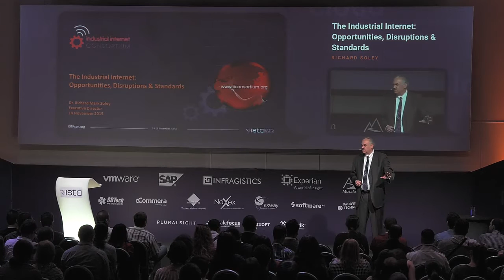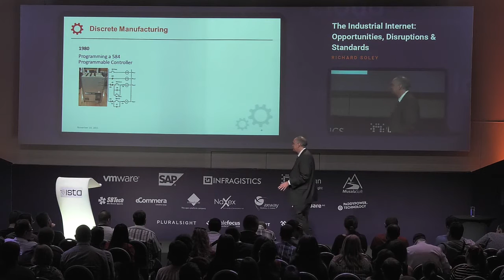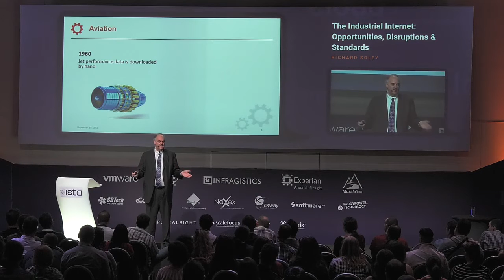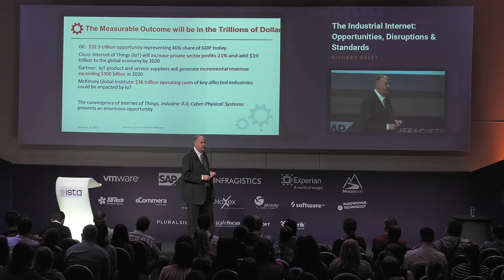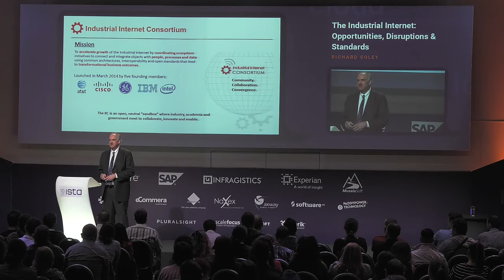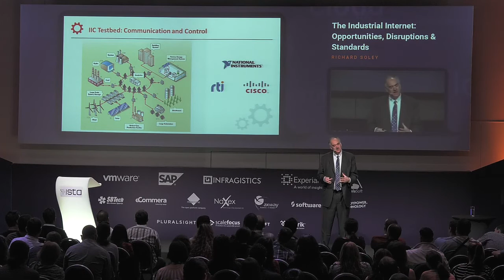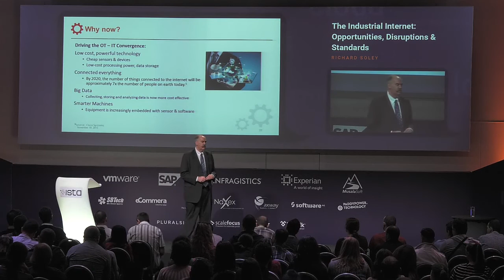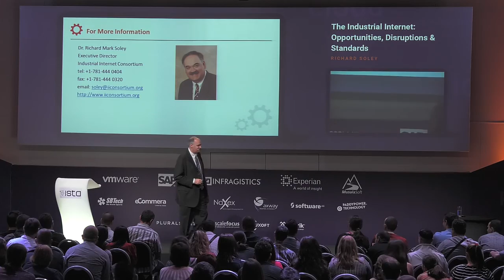ISTA2015 - Afternoon keynote of Richard Soley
ISTA2015 - afternoon session keynote by Richard Soley - "The Industrial Internet - Opportunities, Disruptions & Standards" touching on what Internet of Things is, where it began, what is its future and how this implicates industrial patterns and practices. Witty and insightful look at what to expect from merger of industrial engineering and communication technologies.